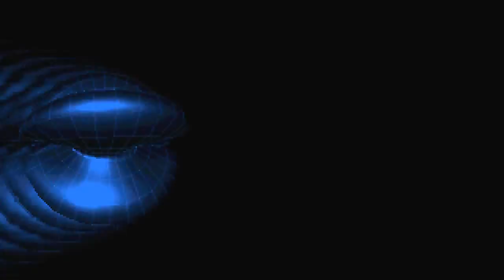Potion - Gift (Gush 2) -= Amiga AGA 50fps =-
Gift (Gush 2) by Potion
Amiga AGA 64k Intro

1st @ Mekka Symposium 2000 (amiga 64k intro)
Code: Mavey